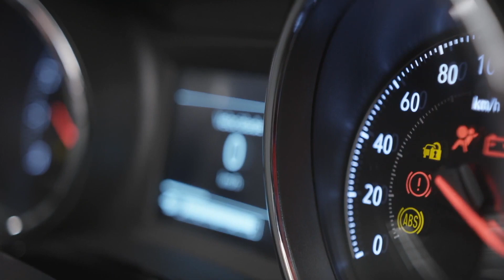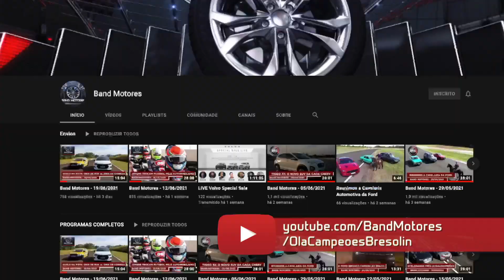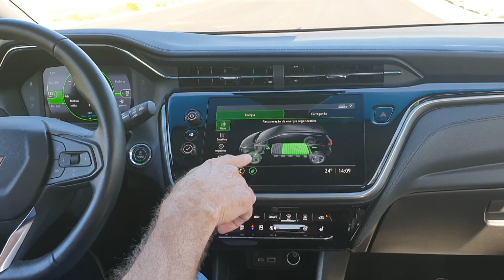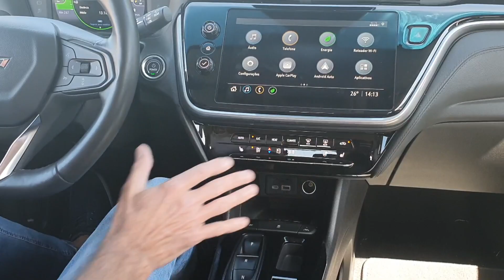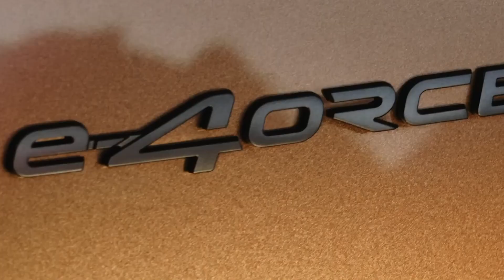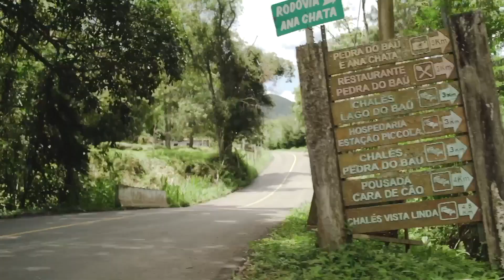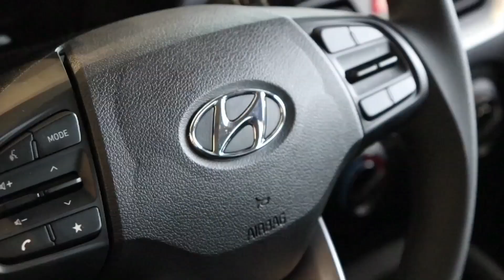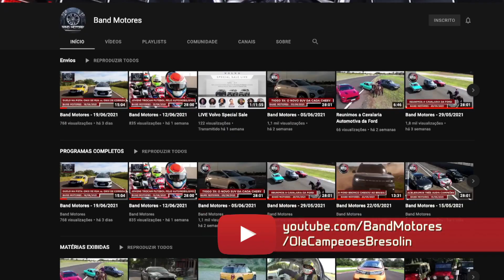Band Motores (15/04/2023)